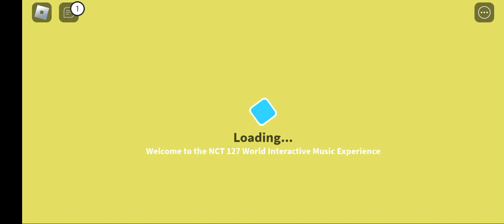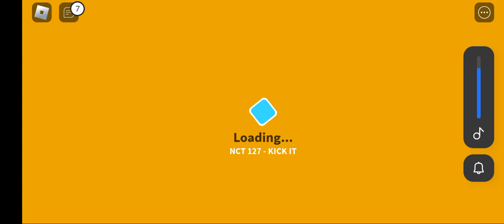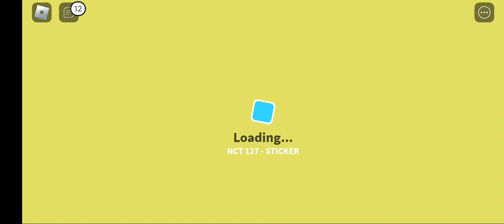nct 127 roblox concert (full)